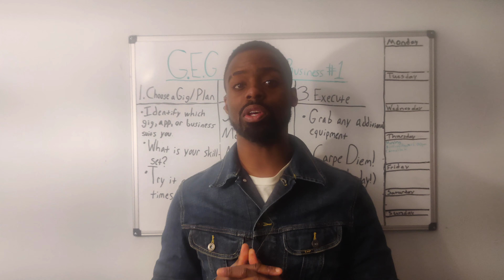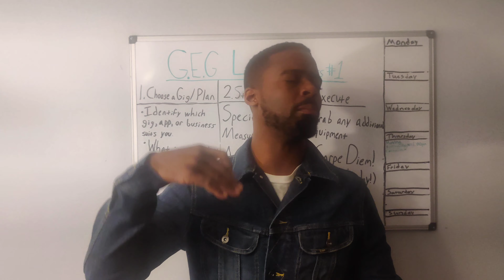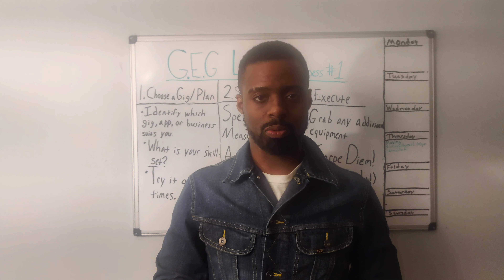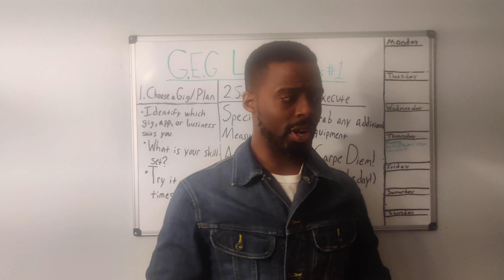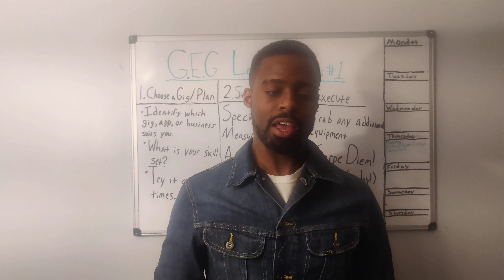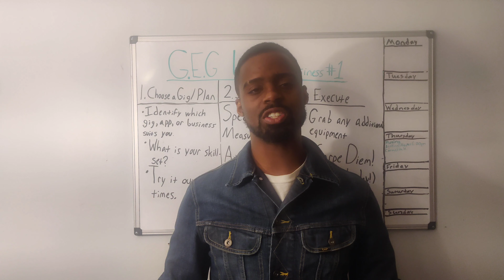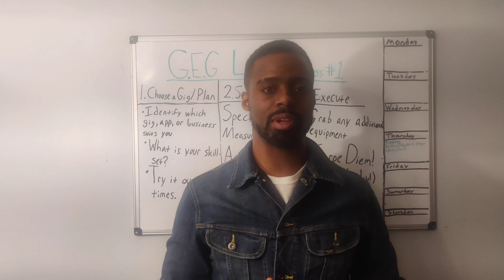Thumbtack Update: WHAT YOU SHOULD WATCH OUT FOR ON SCUMTACK AND SCAMS TO BE CAREFUL OF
Hey everyone I felt the need to share this information about Thumbtack and Reasons why you should beware the platform.

Ultimately, as an Entrepreneur and Business Minded thinker I will attempt to make it work for myself and you as a Professional. With that being said, this information is to inform you all of the pitfalls and dangers of using Thumbtack.

I have been using Thumbtack for about a month now and my impression of it is slightly negative. I DO believe that the app can be used in a helpful way towards your business.

In my experience as a Cleaner, I haven't got as many leads as I would like. However you may be luckier than myself considering you perform a skill that many people need, which includes Videotography, Mounting, Furniture Assembly, Groundwork and many more.

If you want to mitigate the chances of being overdrafted in your bank account:

•Apply for a Cash App Card (it's free) and link your Cash App Card number directly to you Thumbtack Account (the number is available before you even get the card) If you want to sign up for Cash App using my code, it's right here.

When you sign up using my code, I get $5 and you get $10. That money can be used for whatever you want, including using it for Thumbtack Leads.

If another pro signs up with your code and uses $200 on the platform then you get $200 dollars credit towards Leads or services. That way you won't have to use your money to buy Leads. If you're interested in signing up, you can use my code if you want

Also be safe from scammers who try to steal your information on Thumbtack or ANY application. Good luck everyone and Happy Gigging!